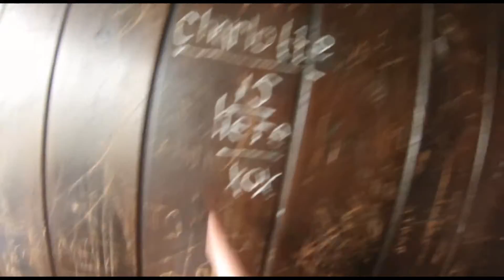A Detailed Look Inside The Watch House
A short run and gun GoPro film looking inside the Watch House. The Watch House is a small building used as lookout for sailors in distress and smugglers in the 1800s. It was also used in both World Wars as a lookout. The Watch House also featured in the thriller Black Shuck by  Piers Warren.

Enquiries about booking the venue can be made with Louise on 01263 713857. The income from this now manages to maintain the building.